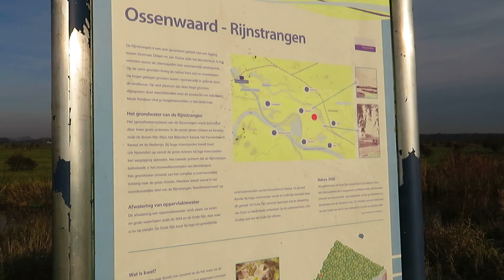Een mooi plekje in het Gelders eiland.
Ik hoop dart jullie de video mooi vinden.